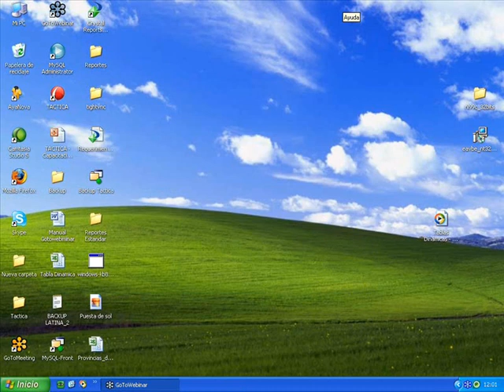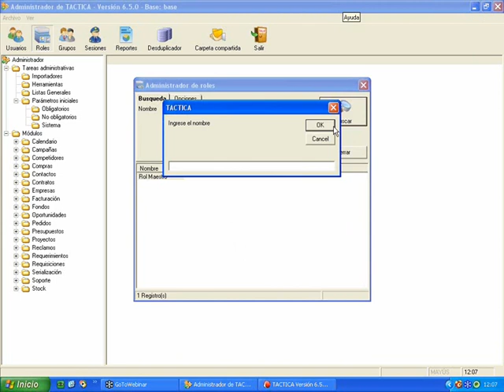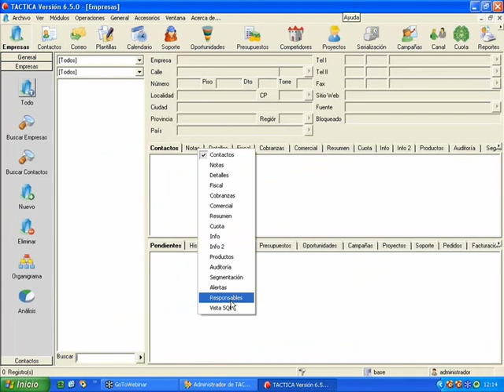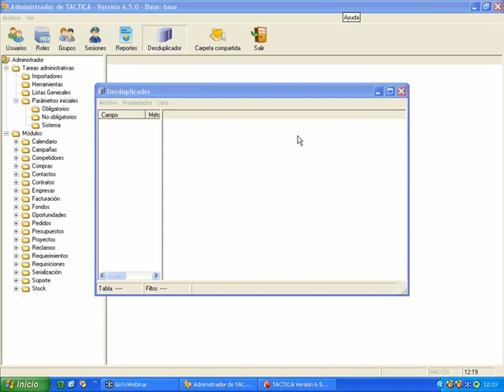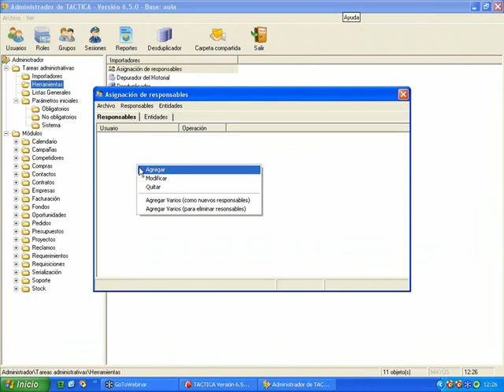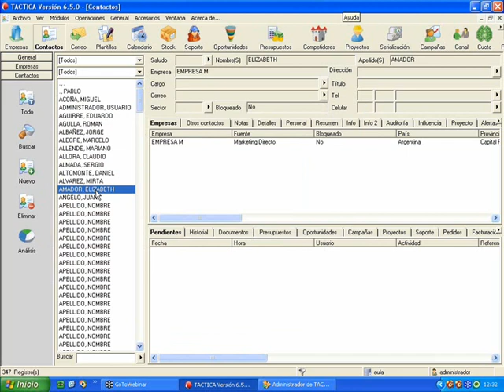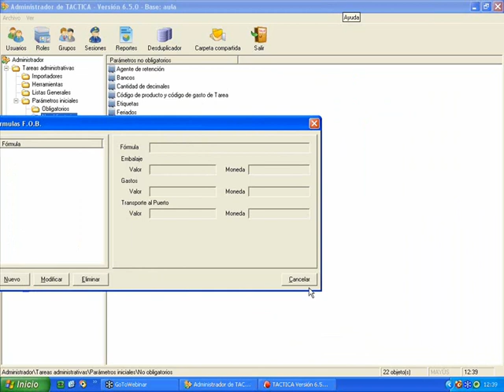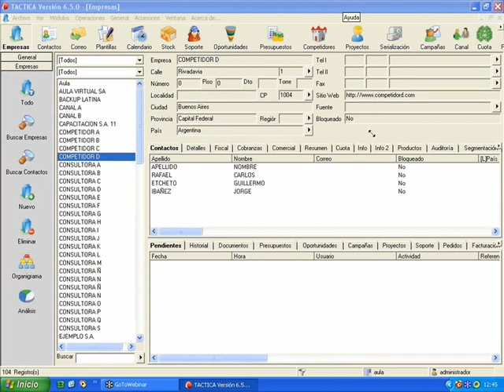Curso de Administrador del Sistema Básico - 27 de Julio del 2009